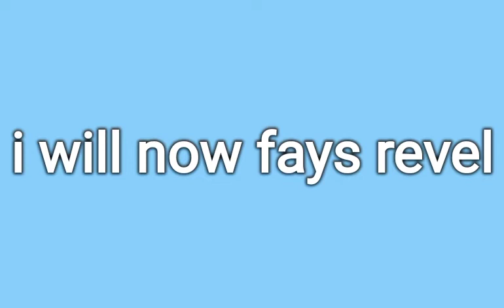face reveal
year : 2012